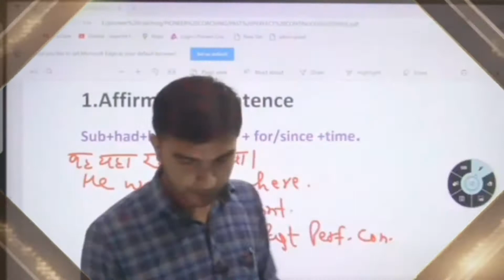pioneer coching bettiah# teacher's status video (Part-2)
pioneer coching#
pioneer coching bettiah#
pioneer coching bettiah teacher's status video#